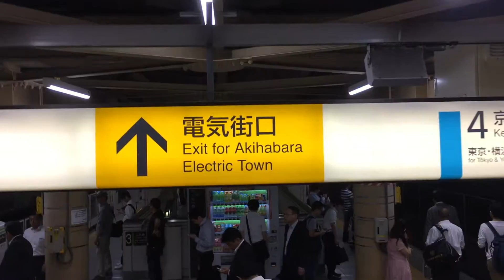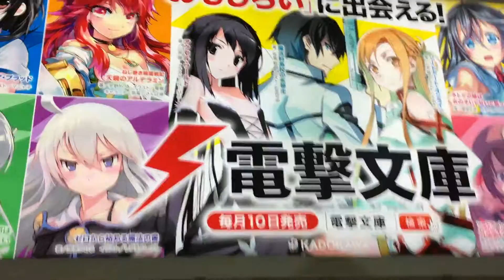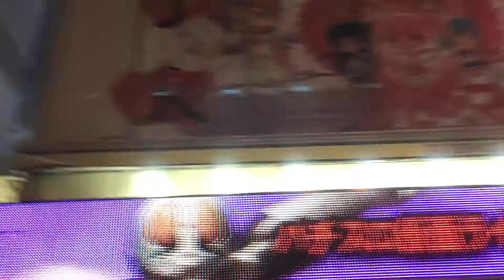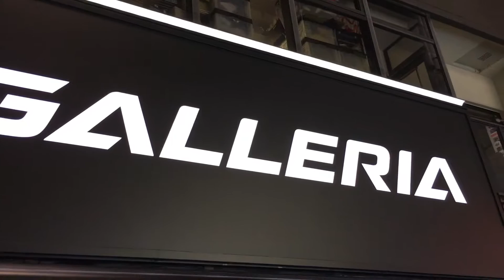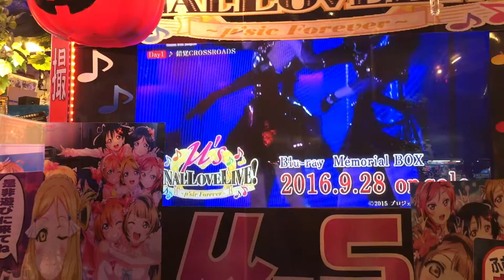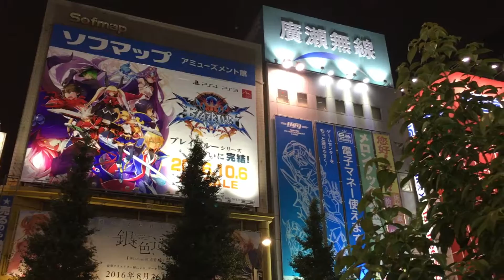Akihabara Electric Anime Town Tokyo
Akihabara  also called Akiba after a former local shrine, is a district in central Tokyo that is famous for its many electronics shops.